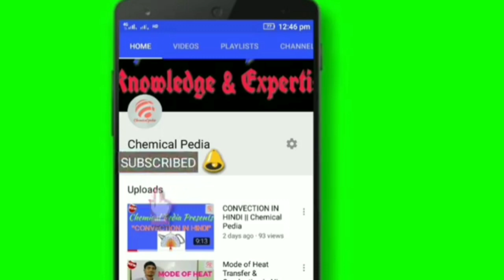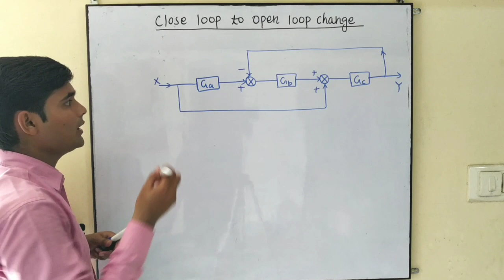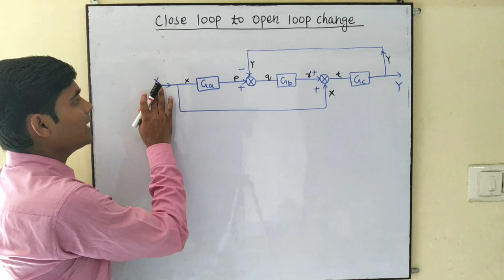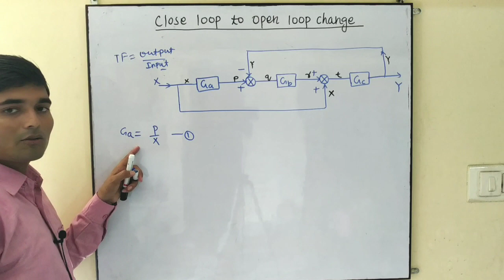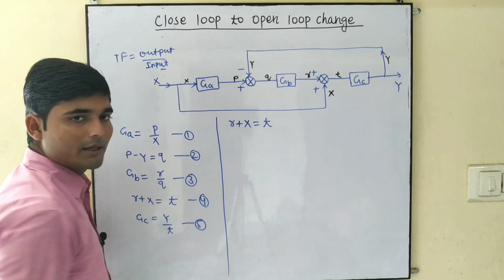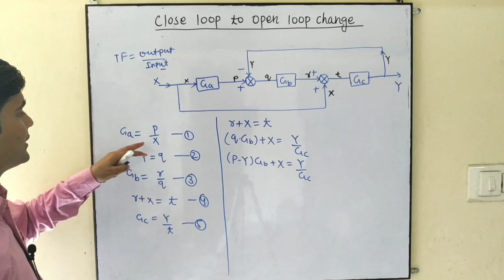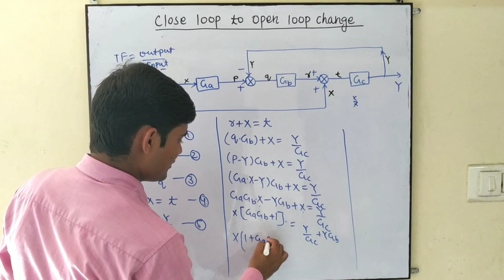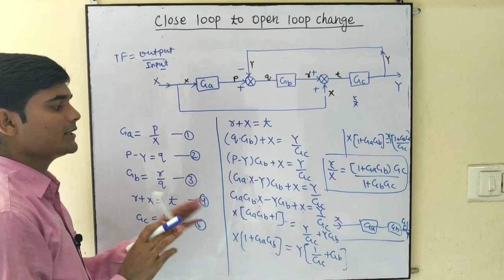Close loop to open loop convert || Chemical Pedia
Convert Close loop to Open loop with very simple methods ..